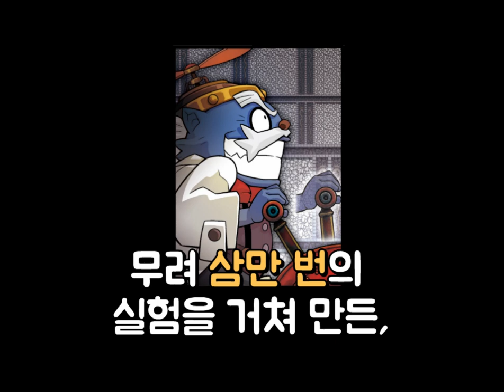[쿠키 영상] 고양박사는 정말 안경을 쓰고 있는 걸까?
*AR 큐브에 공개되었던 51권 쿠키 영상입니다.